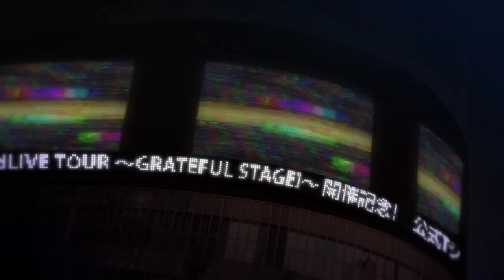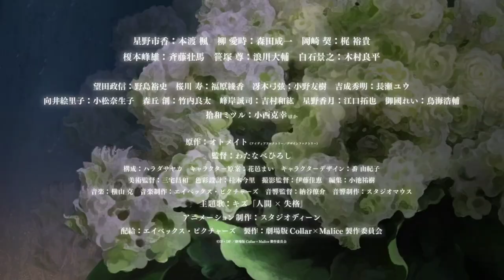Collar×Malice-deep cover- New Anime Trailer | collarxmalice collarxmalicedeepcover ENG SUB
Collar×Malice -deep cover- - New Anime Trailer!

The two-part film is scheduled on May 26 & June 23 in Japan.